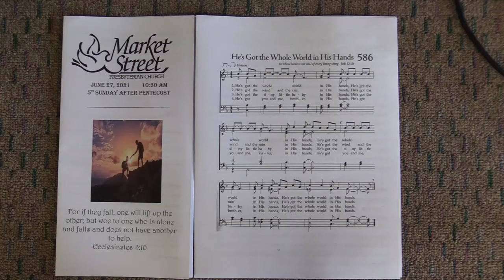June 27 2021 Not Good To Be Alone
Sunday worship service at Market St Presbyterian Church, Lima, Ohio, with Pastor Dottie Kaiser. Katie Brautigam performs a solo and then a duet with Lily Brautigam.